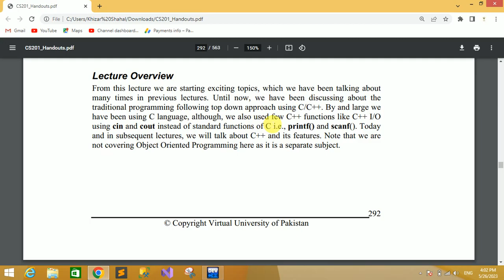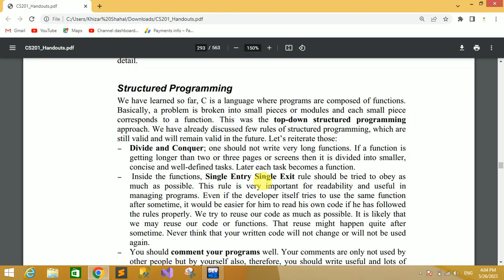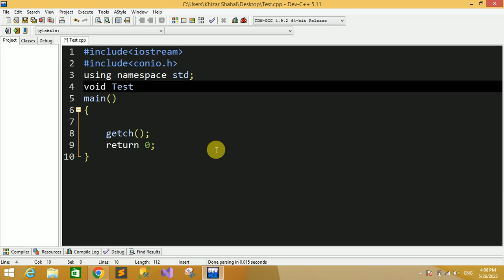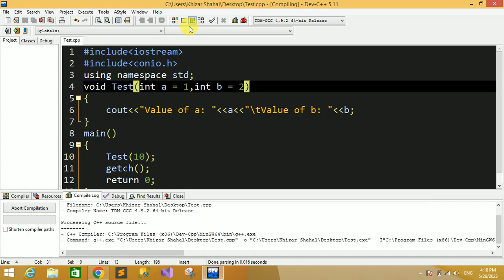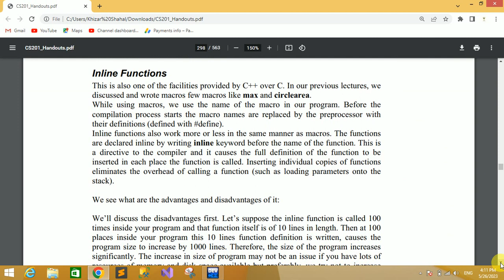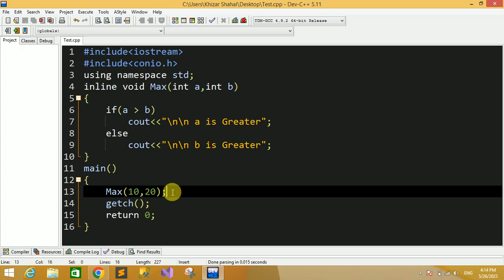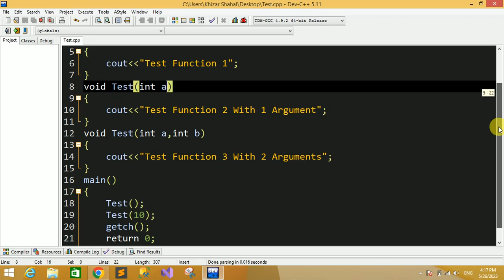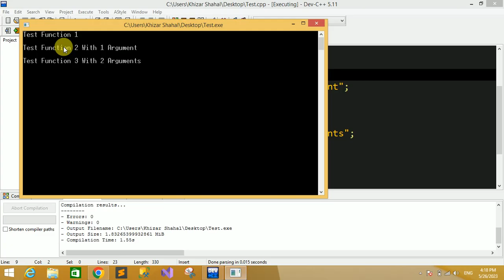CS201 Short Lecture - 25 | VU Short Lecture | Introduction to Programming in (Urdu / Hindi)